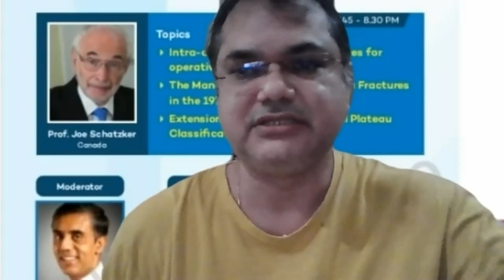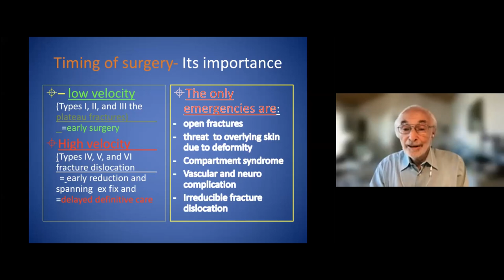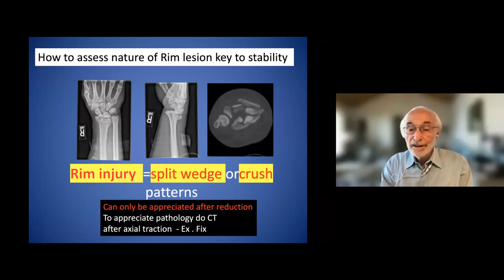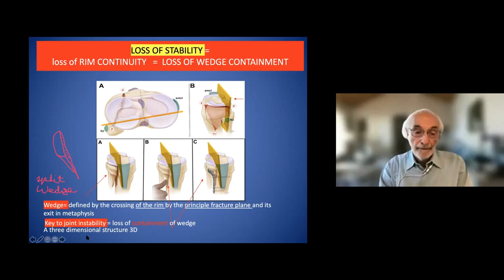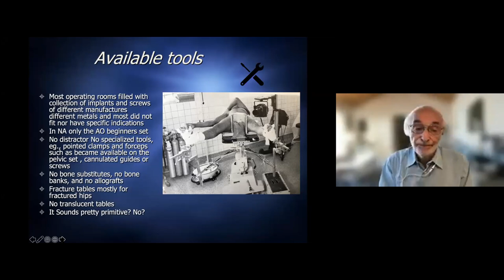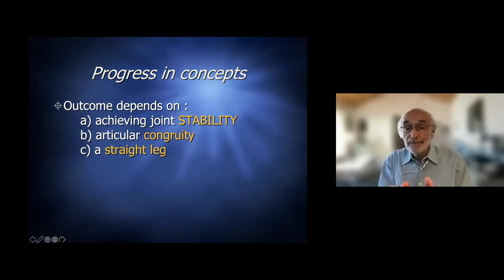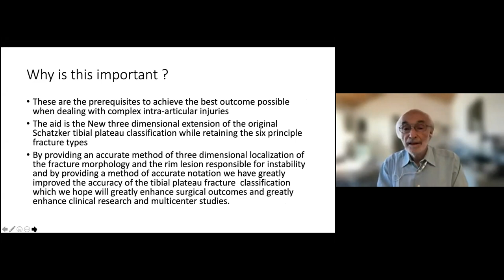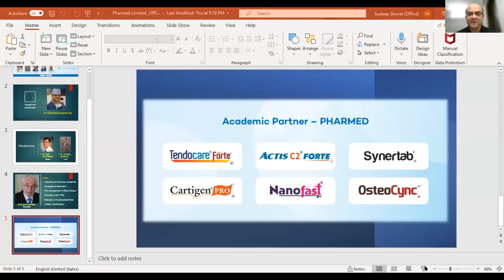Symposium - Proximal Tibial Fracture | Howrah Ortho Club | Pharmed Limited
Recording of the symposium on Proximal Tibial Fracture, organized by Howrah Ortho Club under the aegis of WBOA. Pharmed Limited was pleased to associate as Academic Partner for the event held on Sunday, September 19, 2021.